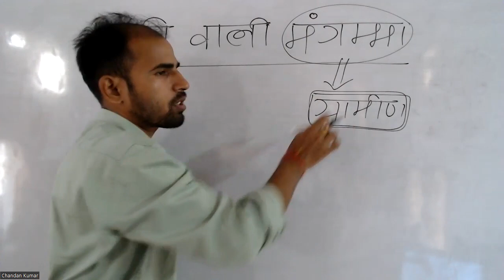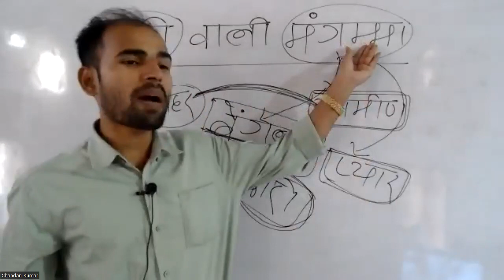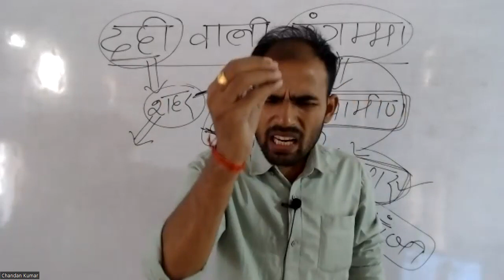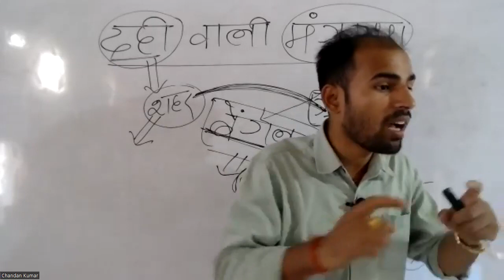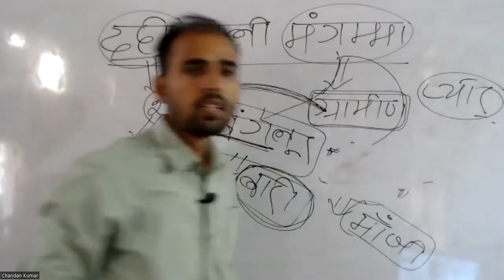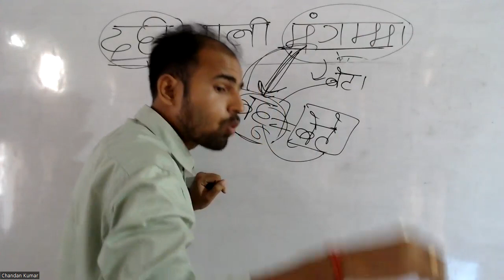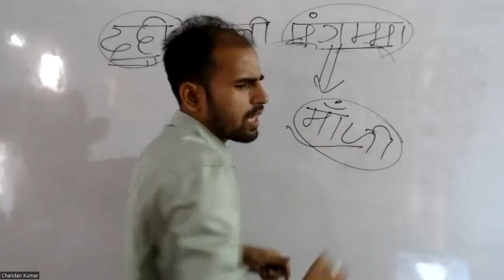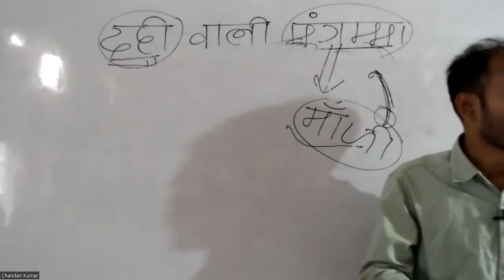10TH हिंदी II दही वाली मंगम्मा II LECTURE 01 II पूरा अर्थ के साथ ll BY AMIT SIR NAWADA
10TH हिंदी II दही वाली मंगम्मा II LECTURE 01 II पूरा अर्थ के साथ ll BY AMIT SIR NAWADA
ENGLISH AND HINDI BY YADAV SIR

THE BEST ONLINE CLASSES BY AMIT SIR❤️❤️❤️❤️इंग्लिश या हिंदी पढ़ना आता है तो इस चैनल में जरुर जुड़े